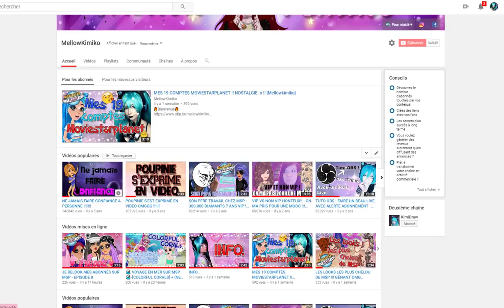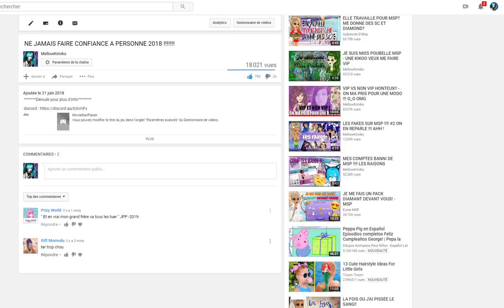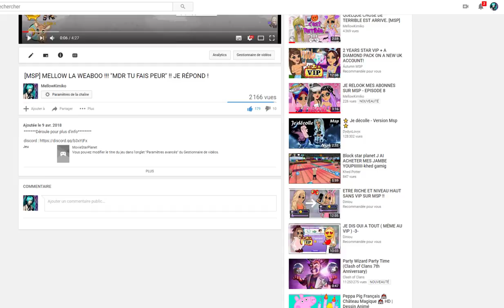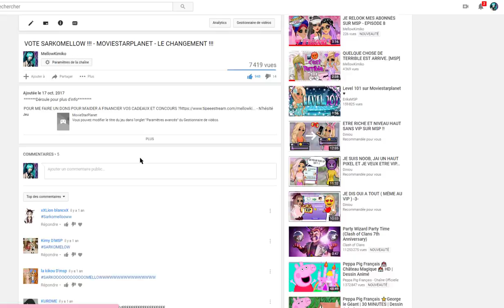NE JAMAIS FAIRE CONFIANCE SUR YOUTUBE !!!!!!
🔥Bienvenue🔥

🦄LES QUESTIONS QUI REVIENNENT SOUVENT🦄 :
💎Prénom : Amandine
💎âges : 20 ans
💎logiciel de capture video : camtasia studio ou Caméra panasonic
💎logiciel de montage : camtatsia studio, sony vegas , filmora
🌺- Msp: XxMellowPinkuxX
🌺- msp : x kita x
🌺- msp : littlemellowkimiko

🌷- skype: x-missdidoune-x